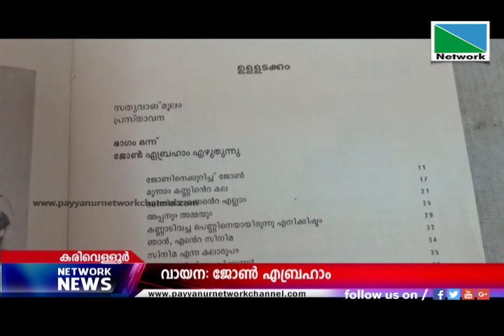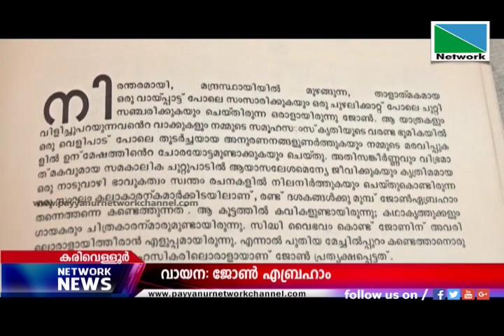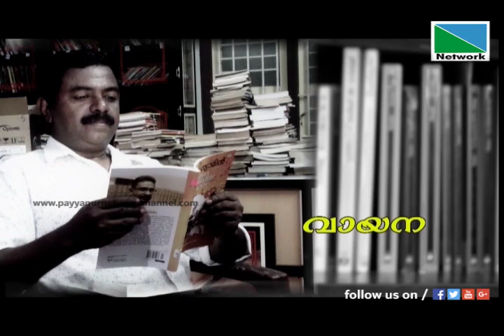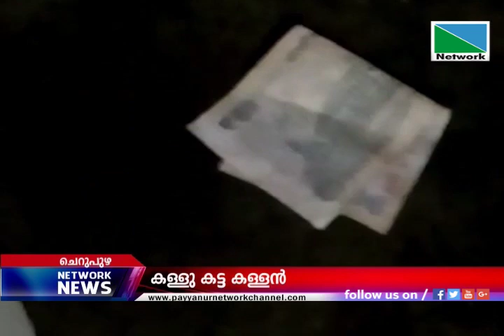29 AUGUST 2018